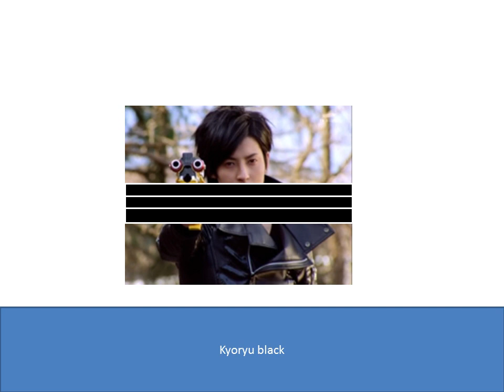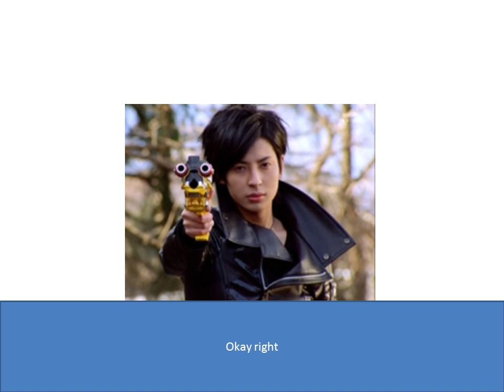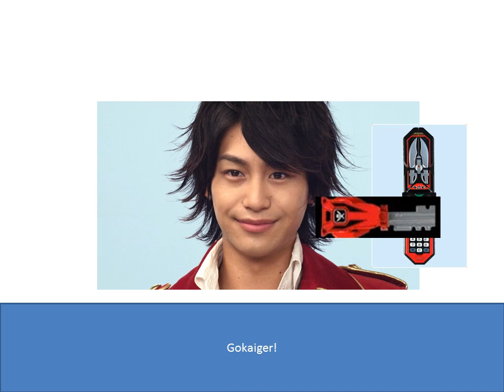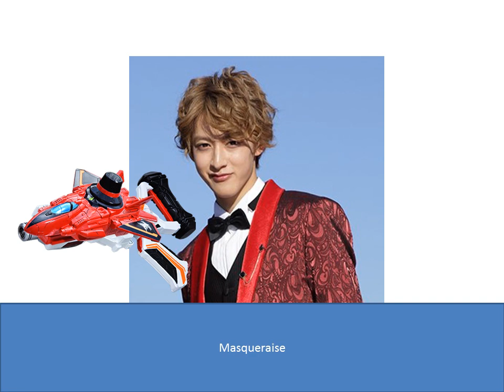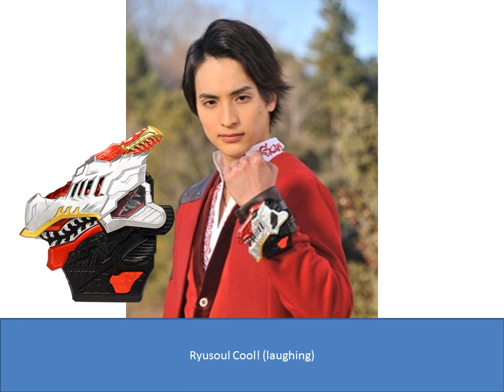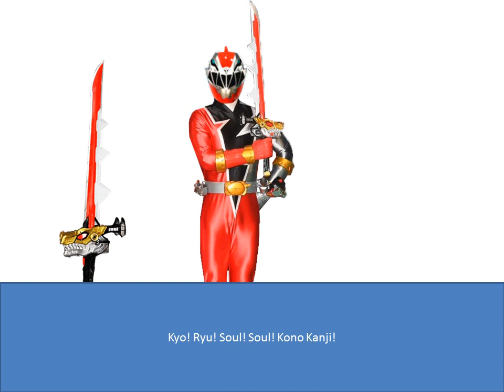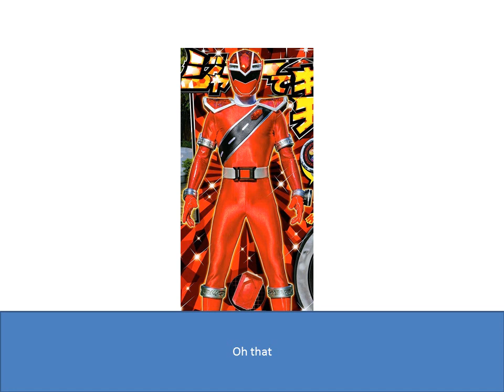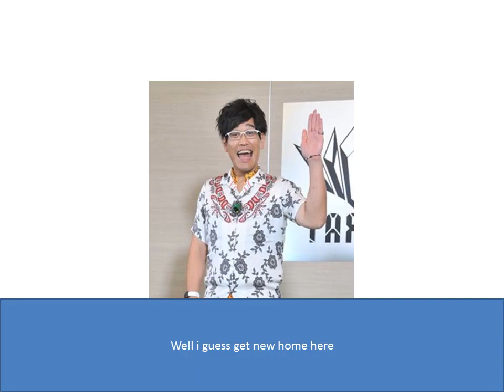super sentai forever episode 1